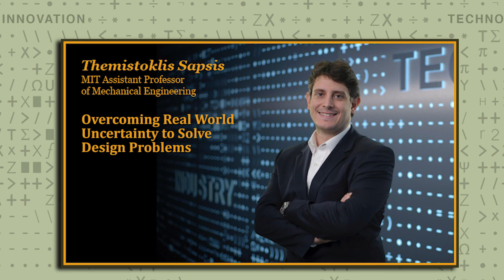1- Themistoklis Sapsis - Overcoming Real World Uncertainty to Solve Design Problems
MIT Mechanical Engineering Assistant Professor Themistoklis Sapsis develops computational methods to optimize engineering designs for systems governed by extreme uncertainty.